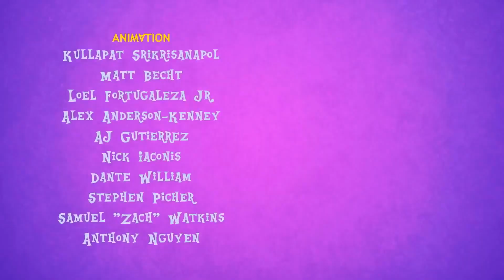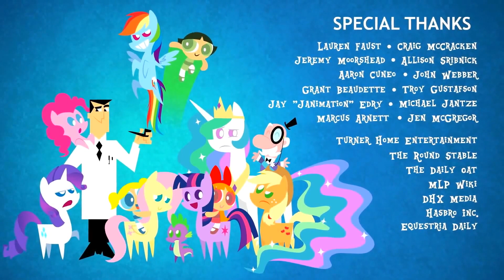MLPFiM: Double Rainboom [Archive]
The creator took this video down, so I reuploaded it. This is not my work!
**SPOILERS BELOW***

This not-for-profit fan-made episode was created after having obtained legal permission from both Hasbro and Time Warner to use their characters - and took exactly 54 weeks to create. We are not associated with Hasbro or Time Warner in any way.

THE POWERPUFF GIRLS™ and © Cartoon Network • A Time Warner company.

Double Rainboom is in no way designed to infringe upon the rights of Hasbro, DHX Media, Cartoon network, or Time Warner. It is, completely and utterly, a fan-based concept and intended for free distribution for the promotion of My Little Pony and The Powerpuff Girls. Hasbro and Cartoon Network are the sole and exclusive owners of all rights in this product, and all uses thereof are enuring to Hasbro's and Cartoon Network's benefit. We agree to never challenge Hasbro's nor Cartoon Network's ownership of all rights to this product.